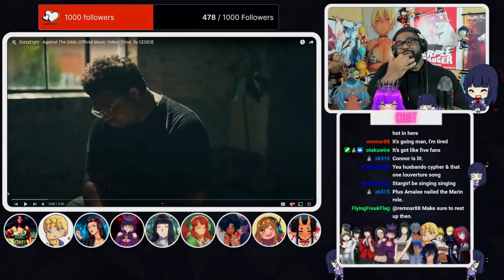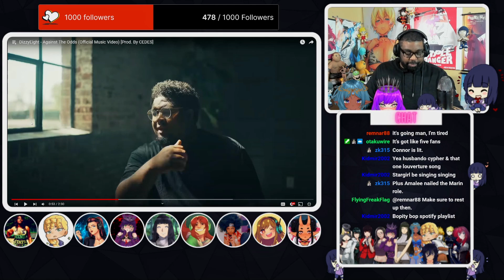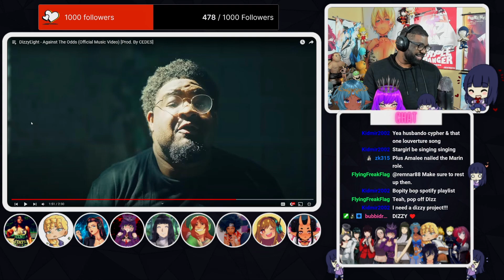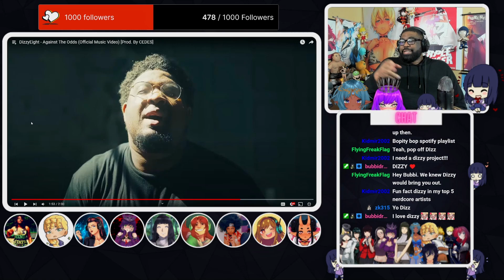DizzyEight - Against The Odds (Official Music Video) Reaction!